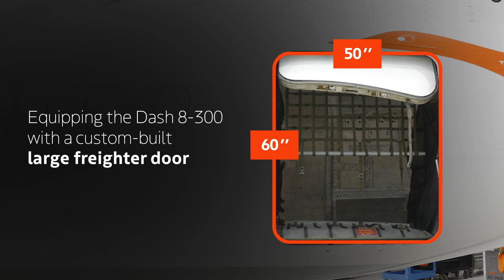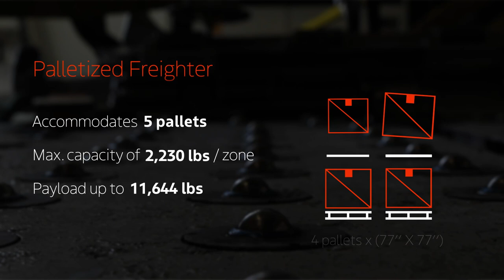Air Inuit presents a world's first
February 9, 2022 – Air Inuit announced the world’s first large freighter door Dash8-300 aircraft officially joining its fleet following more than 36 months of planning, design, retrofitting and safety testing.